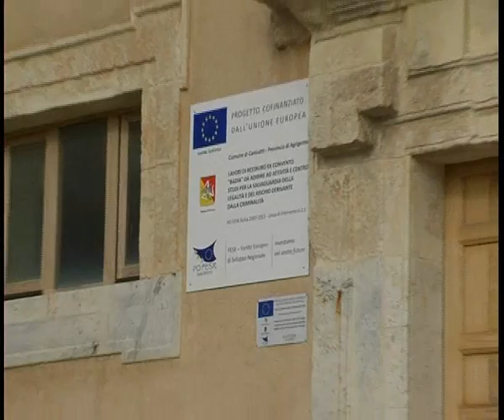PRIMA CAMPANELLA MATTUTINA ALLA SCUOLA MARIO RAPISARDI